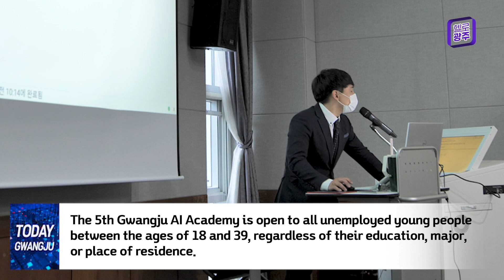240108 Today Gwangju: Gwangju City, “Challenge the Gwangju AI Academy”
240108 Today Gwangju: Gwangju City, “Challenge the Gwangju AI Academy”